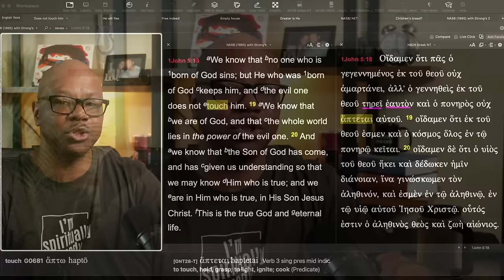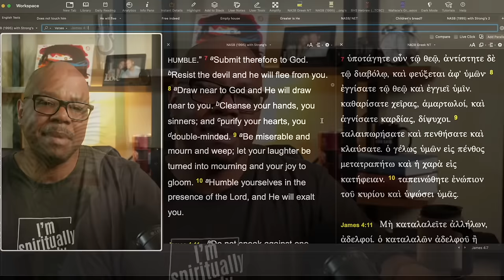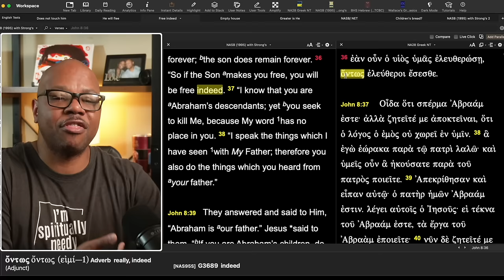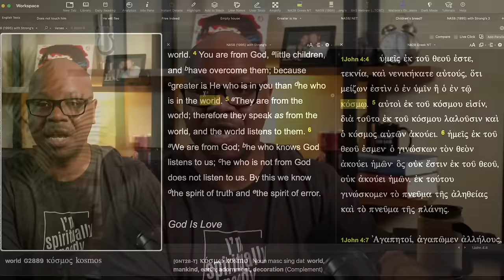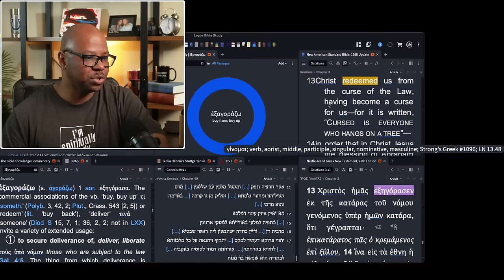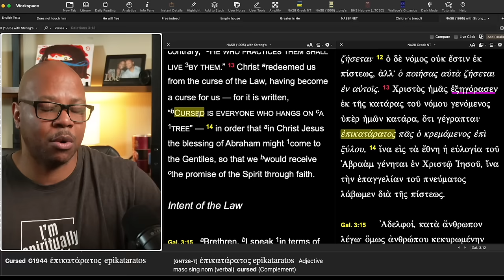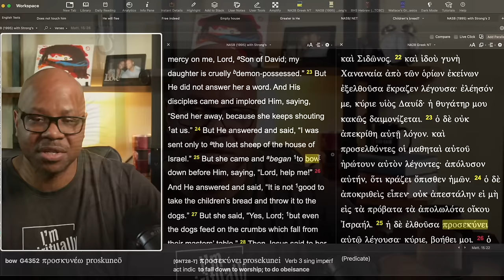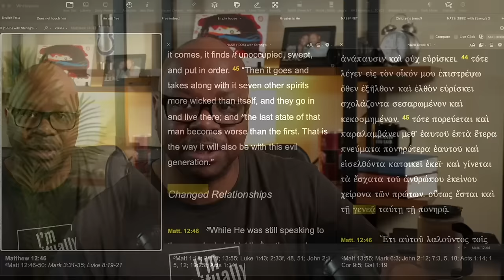Salvation vs Deliverance?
Greg Locke wrong about Christians having a demon